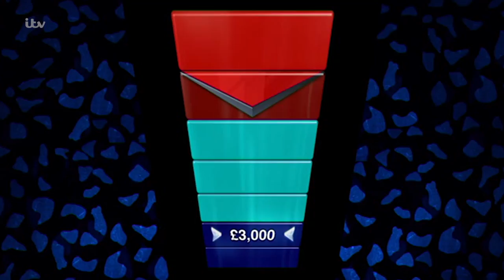Terry Gets His Political Corruption Question Right | The Chase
The NTAs are fast approaching, cast your vote while you still can
Terry answers correctly yet again.